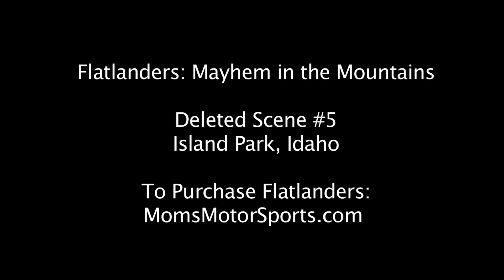Island Park, ID - Flatlanders Deleted Scene #5.mov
Deleted scene from Flatlanders: Mayhem in the Mountains. On DVD now. Visit MomsMotorSports.com to order or learn more. Produced by Moondog Productions. Music By Motor City Josh and the Big 3